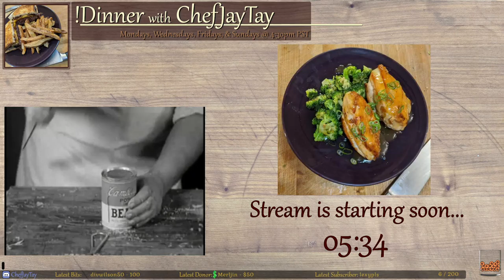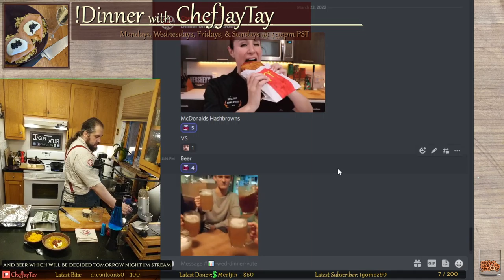Rump Roast Dinner, soup, sides, rolls... | #398